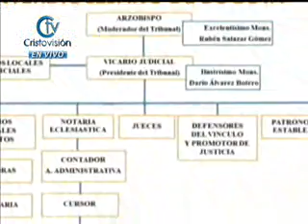Linea Directa con el Padre Ramón Zambrano - 8 de Agosto 2012